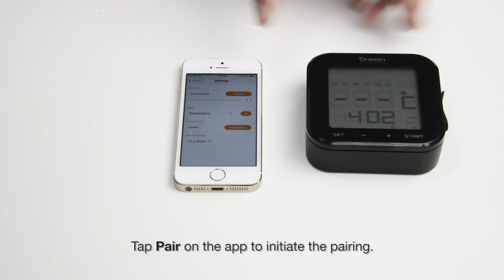Oregon Scientific | Grill Right | AW133 - Bluetooth Pairing